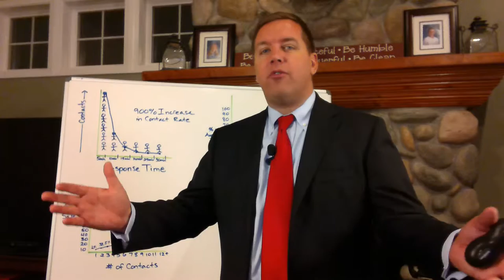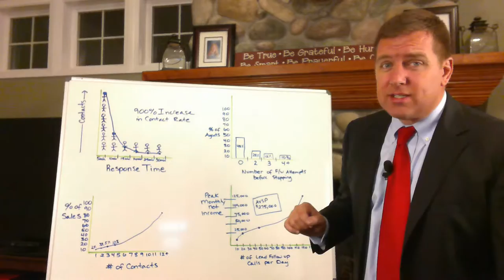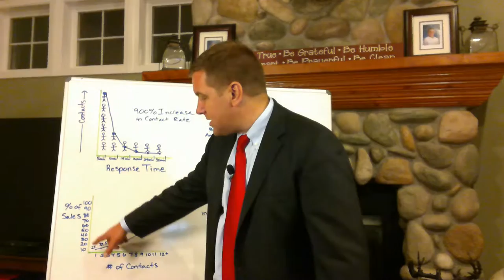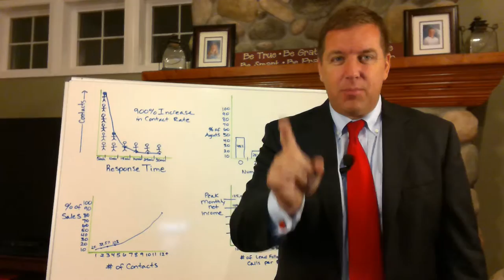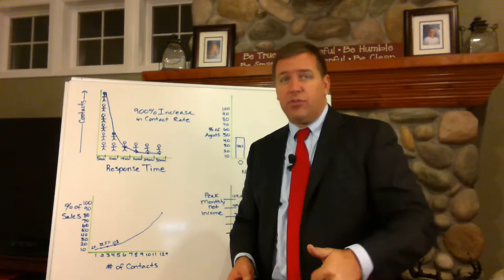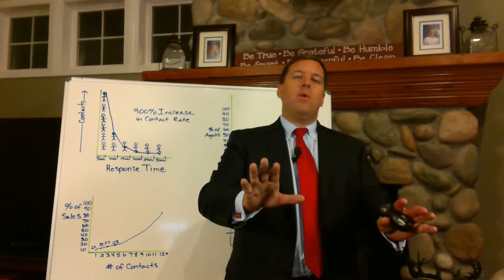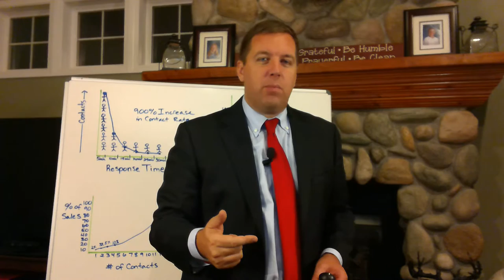Lead Follow Up - Top Producer Success Series Part 2 of 6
You can find a blog on this EXACT topic on our website.

Michael Hellickson was asked by Top Producer to create a 6 part series of short videos showing the essential parts you must master to become an AWESOME real estate agent! In this video, part 2 of 6, Michael explains Lead Follow Up and how it has a direct correlation with your monthly income!